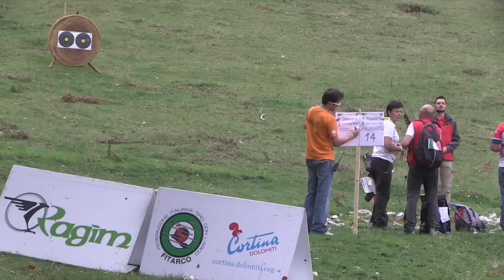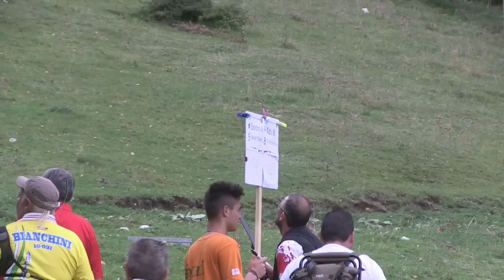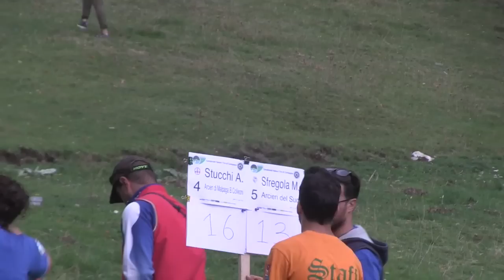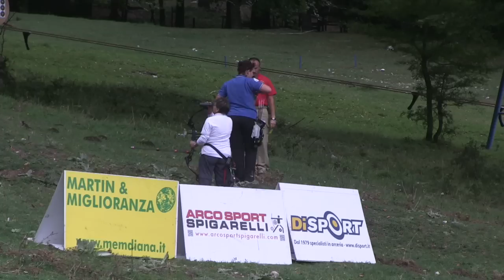Campionati Italiani Campagna 2015 - Finali Individuali Bronzo e Oro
Le finali Assoluti Individuali Bronzo e Oro dei Campionati Italiani Tiro di Campagna - Lago Laceno, Bagnoli Irpino (AV).